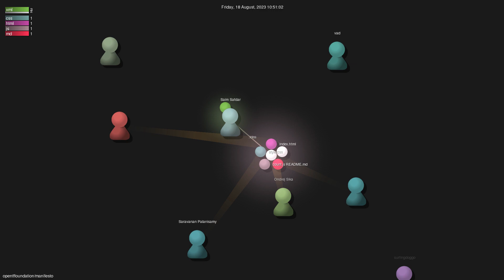opentffoundation/manifesto - Gource visualisation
Author: opentffoundation
Repo: manifesto

Description: The OpenTF Manifesto expresses concern over HashiCorp's switch of the Terraform license from open-source to the Business Source License (BSL) and calls for the tool's return to a truly open-source license.
Starred: 1387
Forked: 408
Watching: 14
Total commits: 778
Initial commit: Sun Aug 13 18:17:24 2023 +0200
Total number of files: 7